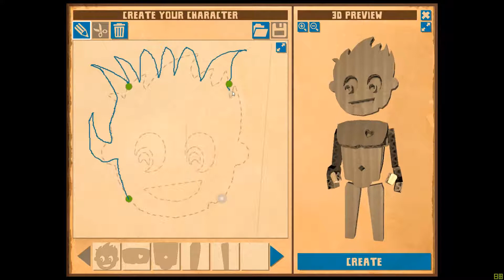CardLife #7 Wir basteln ein Papphaus | Let's Play Together German / Deutsch Koop mit Schnigge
CardLife ist ein First-Person Online-Survival-Science-Fantasy-Gamel, das in einer persistenten Kartonwelt spielt. Du spielst dich durch vier technologische Zeitalter. Du kannst erforschen, kämpfen und basteln.
Derzeit ist das Spiel noch in Entwicklung und befindet sich in Pre-Alpha.